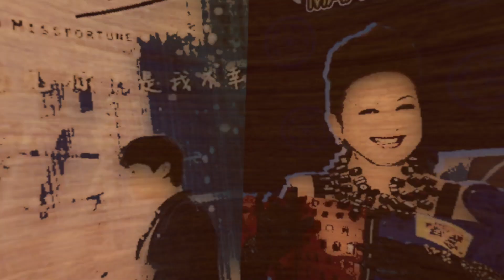奇怪的負評：「遊戲節目有得看沒得玩，超無聊！」TVB兩線劇放棄主要觀眾群自尋短見？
《麻雀鬥室三決一》到底播到甚麼時候才完？前幾天看見有網民留言，很有趣：「又不可以落場一起玩，看人打麻雀有甚麼好看？無聊。」
翡翠台 和 J2 改革後的節目有了很多新嘗試，《異搜店》和《愛上我的衰神》，都不是 TVB 主流劇種，似乎對象不是傳統主流觀眾，不知成績如何。